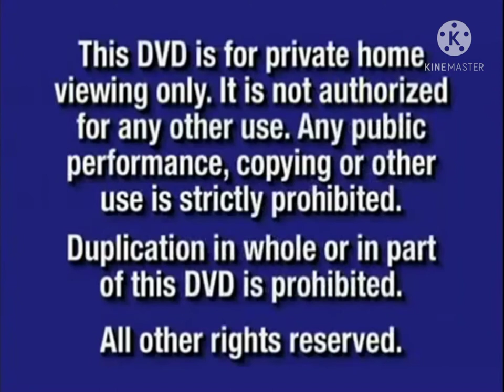Opening to MBC's World 2021 DVD